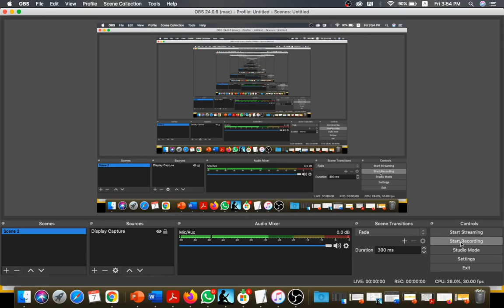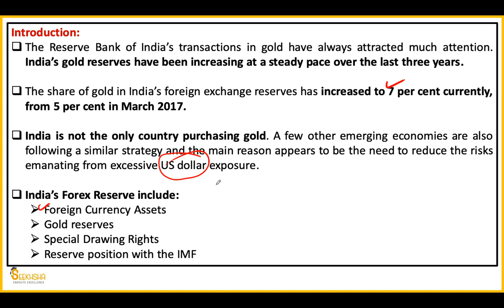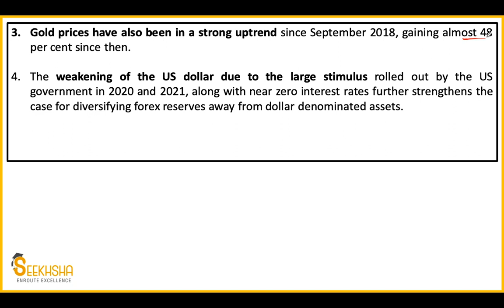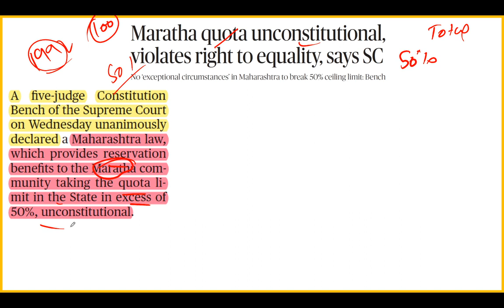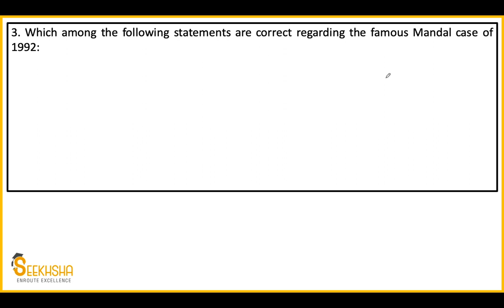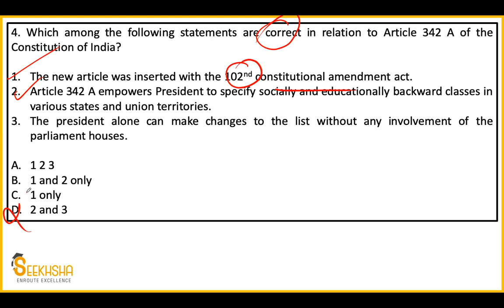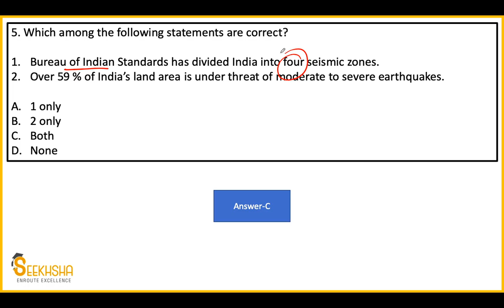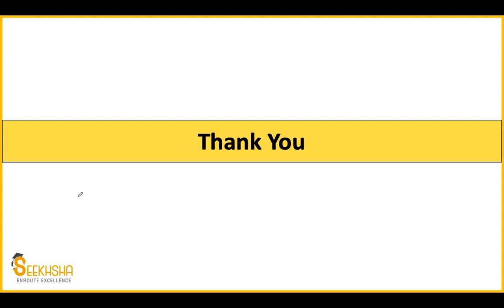Daily Current Affairs MCQ I 6th May 2021 I UPSC Exams